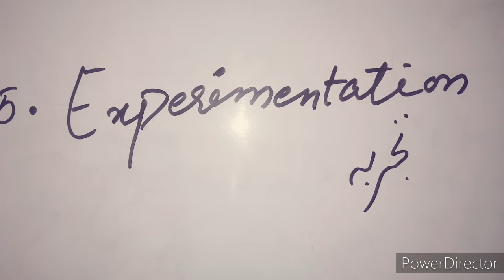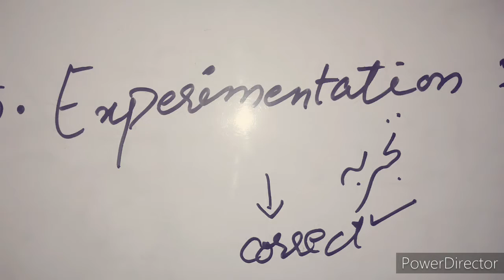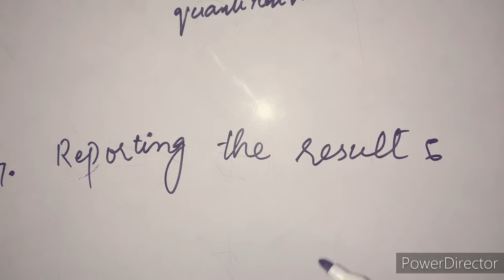9th biology lectr#11.